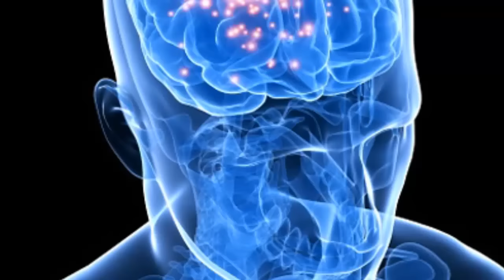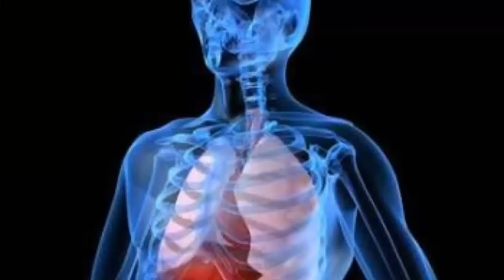10 حقائق مرّة عن السكر | TOP10 ARAB